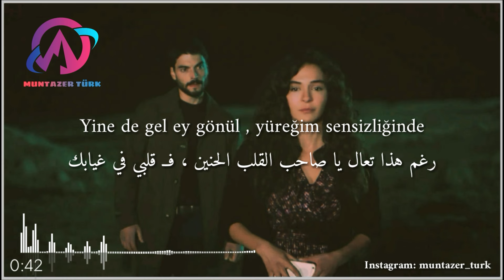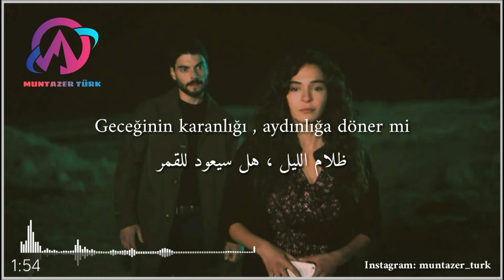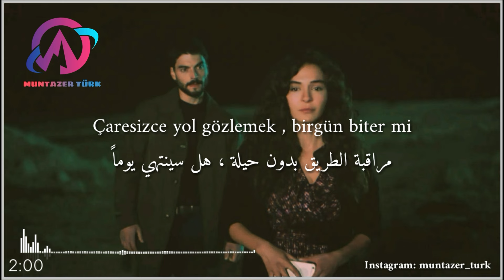اغنية مسلسل زهرة الثالوث الحلقة 22 مترجمة - واذا ذهبت انت ايضاً - Sende gidersen eğer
{ امتلاكك لغة اخرى تعني امتلاكك لروح اخرى }